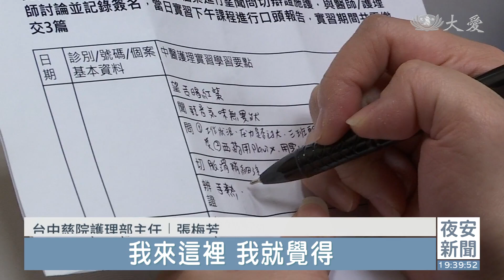擊退癌疲憊2｜中西醫合療減緩癌疲憊 專科護理師上線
實證研究，中西醫合療能減緩癌症疲憊，偏偏護理人員在校養成時，大多著重在西醫課程，幾乎沒有中醫訓練背景，面對患者詢問，就容易發生答非所問的窘境。

台中慈院針對護理人員開設「中醫基本護理訓練班」，獲得中醫護理學會認證，還吸引外院人員跨院加入。護理師學習中醫，有效提升癌症患者的照護品質，獲得國家醫療品質獎肯定。

癌症病友 古美玉：「骨髓抽完以後就發現，我的骨髓裡面癌細胞占了36% 。」

大學老師古美玉，四年前罹患多發性骨髓癌，凡事要求完美，無法接受體能急速惡化，當時化療副作用重重擊垮她的自信。

癌症病友 古美玉：「打化療然後吃那些藥，我開始非常不舒服，我會暈我會吐 會失禁。」

古美玉的先生 田守富：「你想殺死病菌自己也要付出代價，你有這個正確地認知，就是面對它處理它 。」

虛弱中重新獲得力量，有來自家人無怨無悔地守護，另一部分則是中醫調理持續不斷。

癌症病友 古美玉：「打標靶那個藥會便祕，我每天早上都上不出廁所來，可是他會從中藥幫我調整我身體，後來我的痛各方面就減緩很多。」

台中慈院中醫腫瘤科主任 莊佳穎：「很多人就是來到我門診，吃了中藥以後才說，為什麼我們不早一點點接觸中藥，這樣我們整個化學治療的療程，就不用這麼累了。」

為了提升護理人員中醫照護能力，台中慈院公費鼓勵護理師，參加中醫護理訓練，獲得中醫護理學會認證，連外院的護理師也慕名而來，跨院學習。

台中慈院護理部主任 張梅芳：「因為現在中西合療的醫院越來越多，如果你給我看到，你有中醫七科九學分(的證照)，我更喜歡。」

秀傳醫院護理師 陳沛芳 ：「同樣一種疾病，可以用不同方式去治療，有些疾病是要這裡處理好，它會連帶很多地方，就是讓我們更知道，如何去跟病人解說。」

台中慈院護理部主任 張梅芳：「我來這裡我就覺得，哇我們中醫這麼強，為什麼不好好發揚我們中醫。」

中醫護理七科九學分，課程包括中醫學概論，中藥學概論，藥膳學，針灸護理學，傷科護理學，中醫護理學，以及中醫護理學實習。

「再上面一點這裡有凸凸的，(對) 有有這裡是風池(穴)。」

台中慈院中醫診斷科主任 鄭宜哲：「歪掉我們不見得摸得到，可是附近的肌肉一定會緊繃。」

台中慈院針灸科主任 傅元聰：「一般我會先記錄完之後，他們做一個雙重確認，取針的時候大部分是他們來取。」

台中慈院護理師 黃沛臻 ：「原來大部分醫生會問說他吃飽了沒，不是單純問問，因為有些人可能會暈針，這都是學了之後才知道。」

台中慈院護理師 陳佩欣：「我現在待的是外科系病房，很多都是癌症的病人，加上還有一些復健的，因為這兩種病人最常會，合併中醫一起治療。」

台中慈院中醫腫瘤科主任 莊佳穎 ：「護理師自己會跟病人說，阿伯你這樣不行喔，你打完化療之後，嘴巴會破得很厲害這個是高麗參，你嘴巴破得很厲害 不能吃，中醫師幫你開的粉光參，那個參(粉光參) 是比較不會上火，我在旁邊聽到都感動到快哭出來了，我想說哇護理師好厲害，而且他們真的具有，中西同時照護的知識。」

從病患的回饋發現，不論是在給藥流程，針灸記針正確率，癌症中醫衛教以及中醫護理照護都獲得改善。在癌症病友的抗癌歷程，多了一道隱形的力量。

台中報導：李雅萍 廖學信